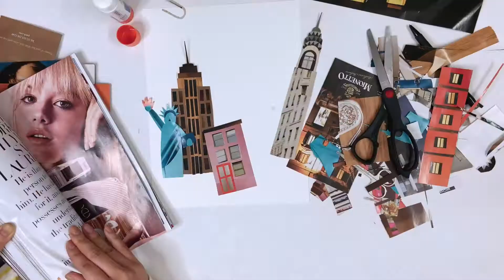New York City | Collage Art During the COVID-19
Stay home, stay creative!

Pages from magazines turn into famous New York city landmarks.